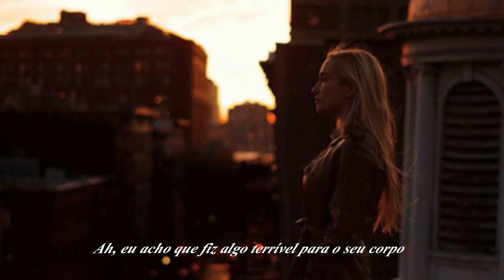The 1975 - ME (Tradução + Montagem)